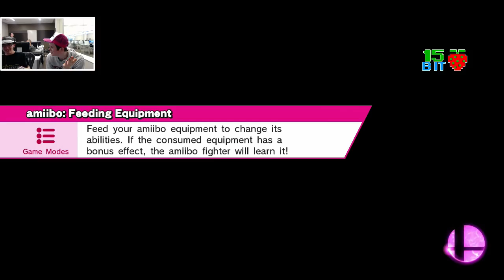TATATAT (Marth) vs Banjo (Fox)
Rapid Smash PR bracket Match